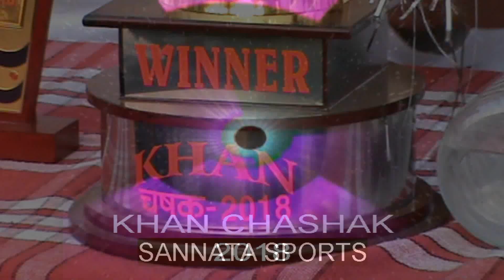Best Bowling performance by RAMA BHAU at Khan Chashak 2018.. Sannata Sports